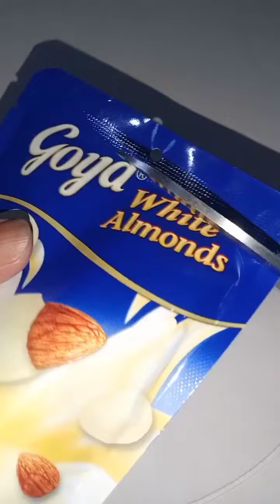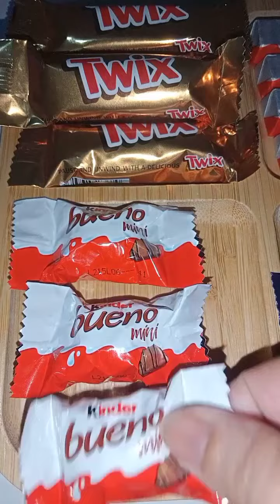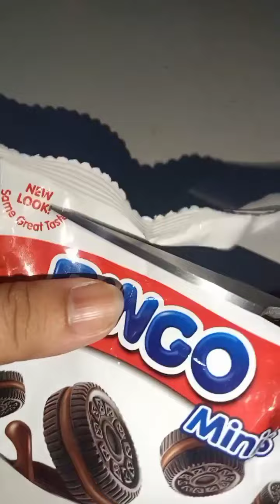Filling Platter with Sweets 🍬 Compilation 2023 | Roxy & Manny Vlogs